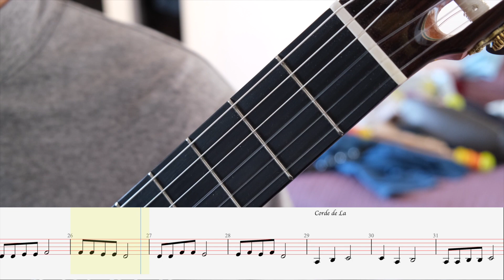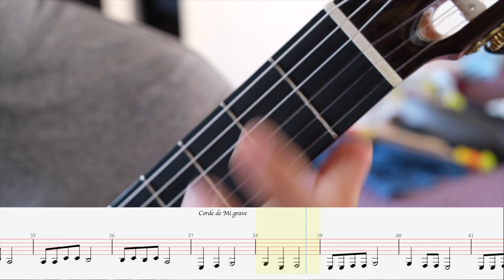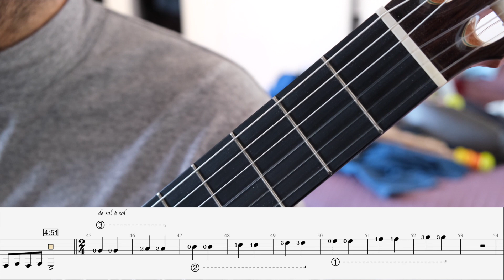Les notes de la première position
Les notes de la première position good